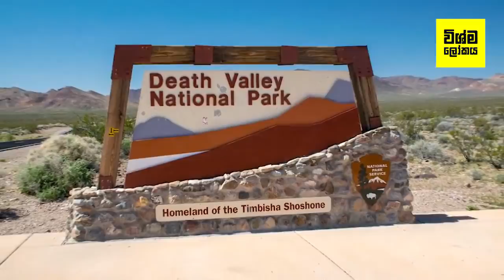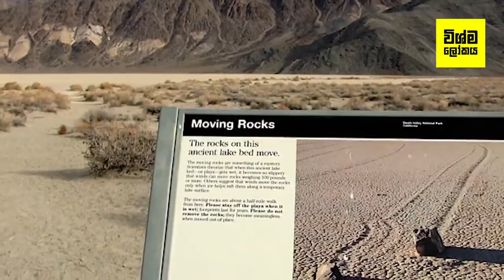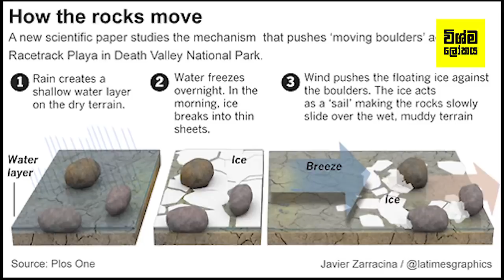මරණයේ මිටියාවතේ ඉබේ ඇවිදින ගල් කුට්ටි වලඅභිරහස විසදෙයි